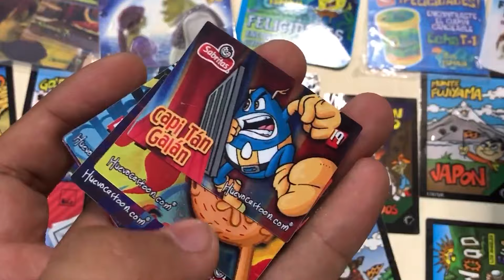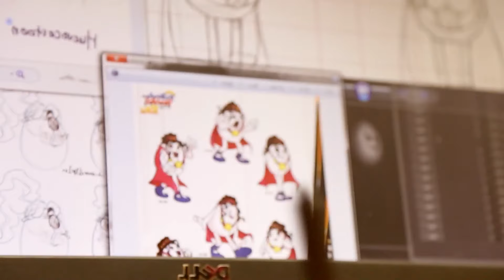Yo creé Huevocartoon - Rodolfo Riva Palacio - ECP Podcast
El creador de Huevocartoon nos habla sobre cómo inició y cómo lanzaron una película.